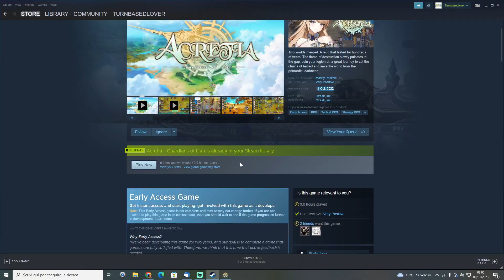Acretia - Guardians of Lian | Tactics Turn-Based RPG | Gameplay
Two worlds merged. A feud that lasted for hundreds of years. The flame of destruction slowly pulsates in the gap. Join your legion on a great journey to cut the chains of hatred and save the world from the primordial darkness.